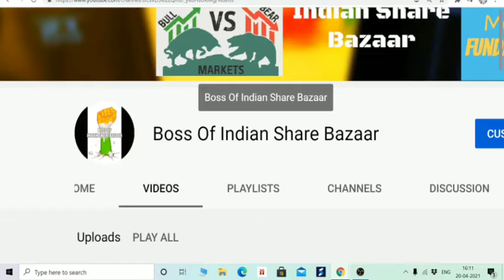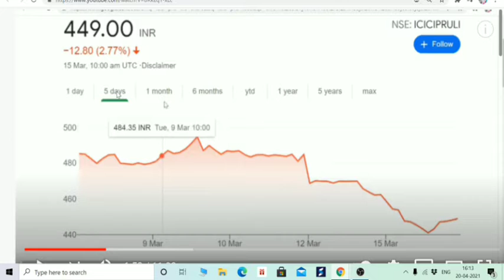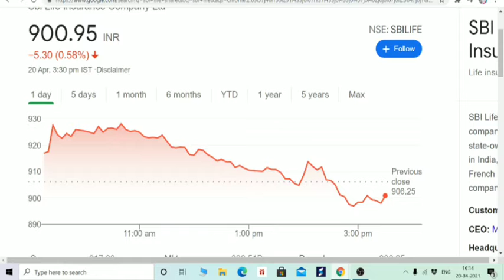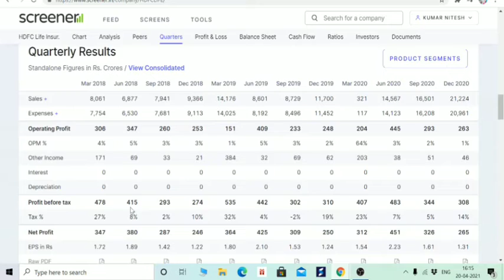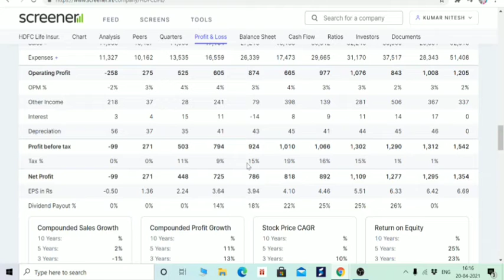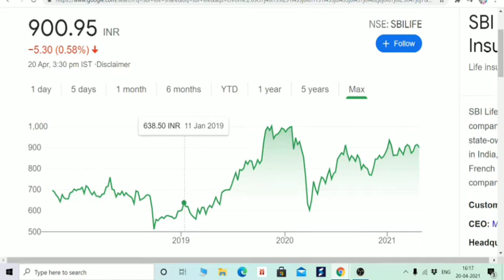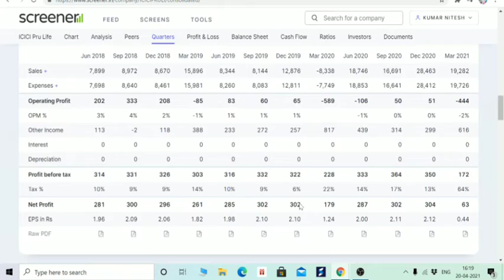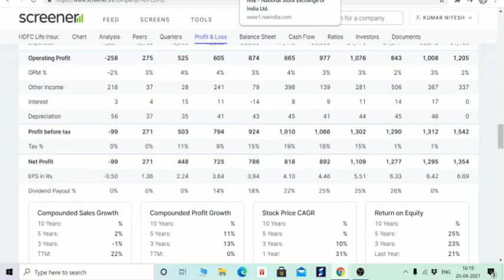इन 3 शेयर पर रखो नजर, INTRENSIC VALUE से चल रहे है बढे नीचे, FIIS INCREASE THEIR STAKE IN INSURANCE